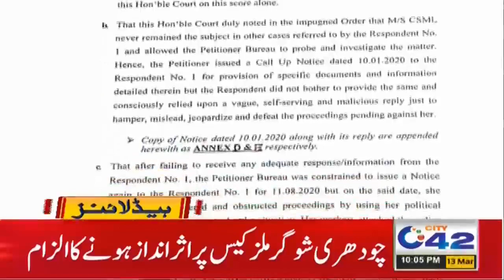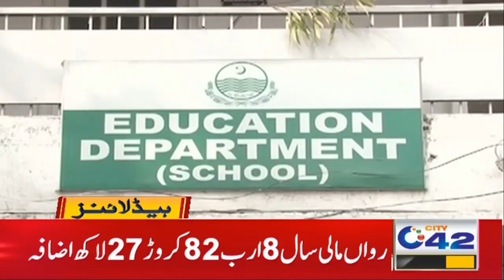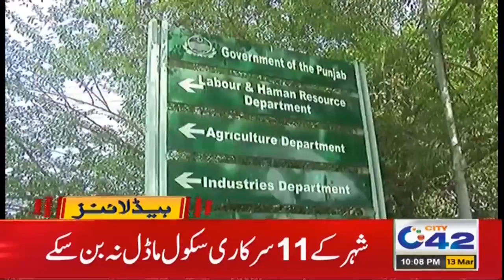Covid-19 Third Wave Becomes Worse | 10pm News Headlines | 13 Mar 2021 | City42